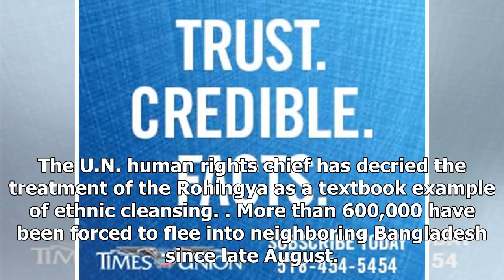NEWS 24H - The top United Nations human rights bodies held special sessions on the computer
NEWS 24H - NEWS 24H - The top United Nations human rights bodies held special sessions on the computer

GENEVA –  The U.N.s top human rights body has decided to hold a special session next week to focus on the plight faced by Rohingya Muslims after a bloody crackdown by Myanmars security forces. The Human Rights Council agreed to hold the Dec. 5 session after easily clearing the requirement for at least onethird of its 47 member states to request such a special session. Council spokesman Rolando Gomez said Tuesday that a special request submitted by Bangladesh and Saudi Arabia has been supported b...

© NEWS 24H